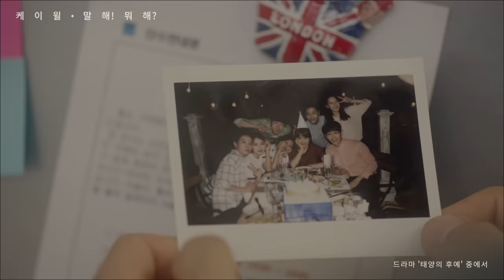[MV] K.will(케이윌) - Talk Love(말해! 뭐해?) l Descendants of the Sun 태양의 후예 OST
[MV] K.will(케이윌) - Talk Love(말해! 뭐해?) l 태양의 후예 OST Part.6

[태양의 후예 OST] 의 여섯 번째 주인공은 음원깡패 '케이윌' 이다. '케이윌' 의 "말해! 뭐해?" 는 드라마 "태양의 후예" 첫 방영부터 배경음악으로 삽입되며 시청자들의 음원 발매 문의가 쇄도했던 곡이다. 작품 속 네 남녀주인공이 사랑의 줄다리기를 하는 상황에서 본인들도 모르게 커져버린 마음을 얼른 고백하길 바라는 심경을 "말해! 뭐해?" 라는 재치 있는 가사로 풀어냈다. '에일리', '씨스타', '백지영' 등과 호흡을 맞췄던 작곡가 '허성진' 의 곡으로 휘파람 테마와 리드미컬한 기타, 피아노 라인이 귀에 쏙쏙 들어오는 미디움팝 스타일이다. '케이윌' 의 가성과 진성을 오가는 보컬이 곡의 완성도를 극대화시켰다.